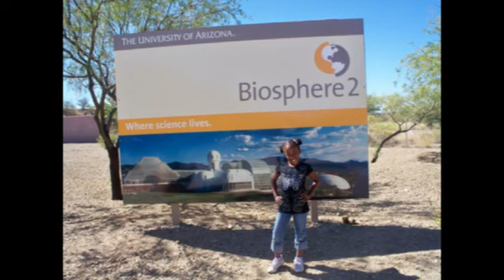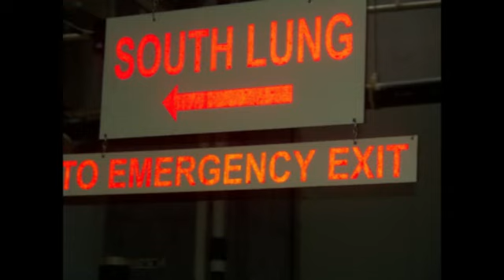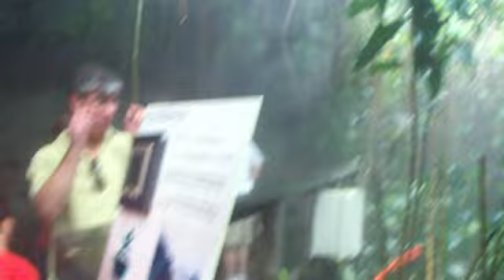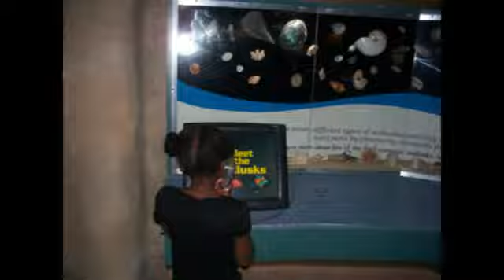Biosphere 2 music by Ninda Yesu Judith Babirye